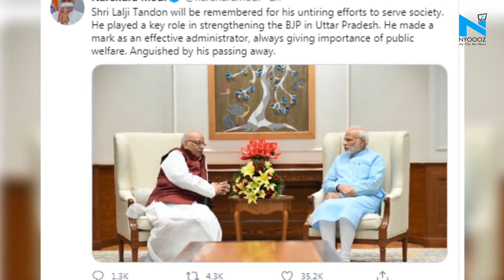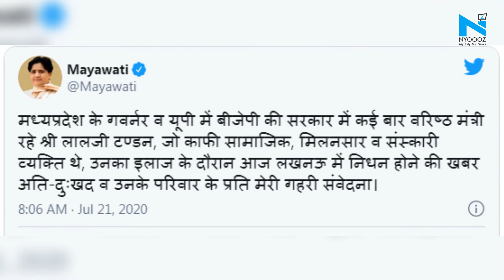Lalji Tandon dies at 85: PM Modi, Amit Shah, Mayawati, others pay tribute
Madhya Pradesh Governor Lal Ji Tandon, who was admitted to a hospital in Uttar Pradesh's Lucknow since last month, died this morning, his son Ashutosh Tandon said. Prime Minister Narendra Modi condoled the death of Madhya Pradesh governor and BJP veteran Lalji Tandon, saying he will be remembered for his untiring efforts to serve the society who always gave importance to the welfare of the public.